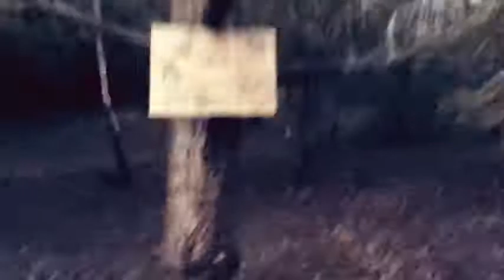Pet Graveyard - Dusk Reconnaissance mission.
Roaming and regathering steps taken previously.
Re-track to find the path back.
The bulwark off-shoot, a while unbeaten path that may lead or stray one, or another of whom finds themselves stumbling across those old stones engraved.
Highfield Park, Levenshulme
Manchester
Sunday evening, April 25th, 2021
LOVE